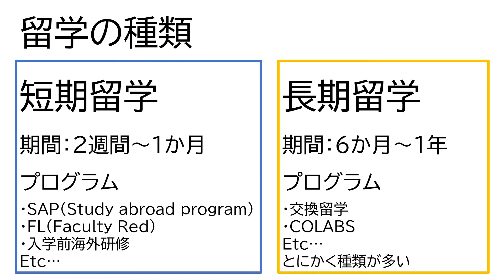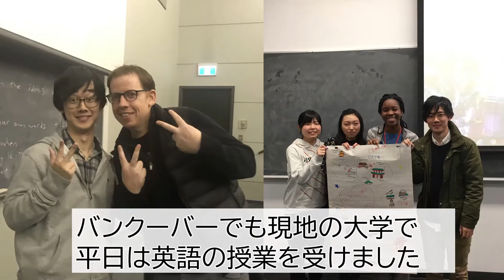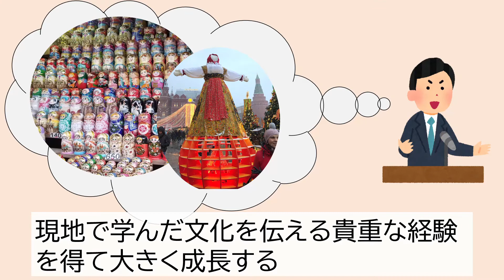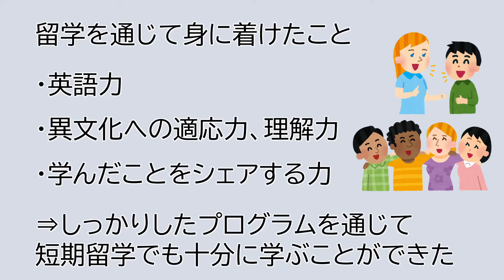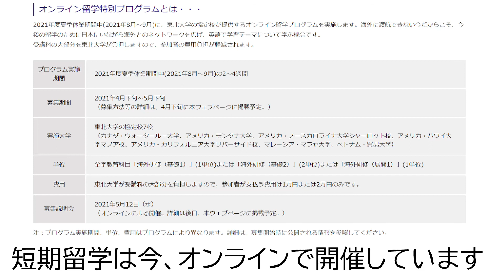国際交流活動について Part1 留学編【学生ナビゲーター】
東北大生の国際交流活動について、「Part1 留学編」「Part2 国際交流サークル活動編」「Part3 授業編」の3部構成で、大槻陸さんが紹介します。
この「Part1 留学編」では、大槻さんが経験された3つの短期留学（海外研修）の様子や留学を経験しての気づき・成長などについて、紹介します。

高校生・高専生・受験生のための東北大学工学部NEWS[WEB版]
工学部生Voice（東北大学工学部での“学生生活”）